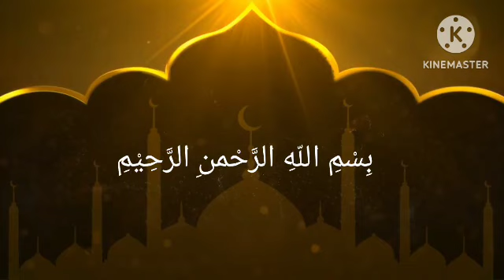Guru Sekumpul muda; Kitab Qotrul ghais